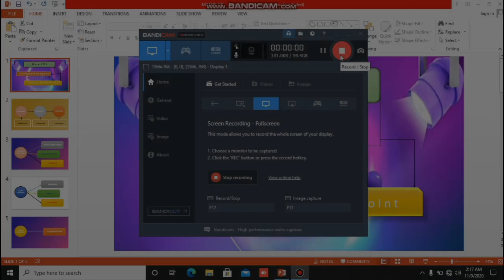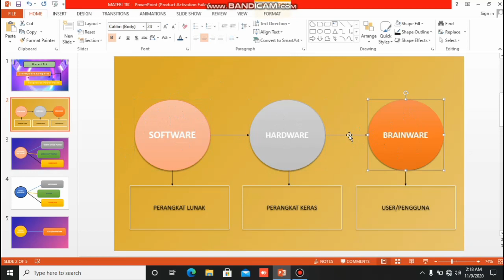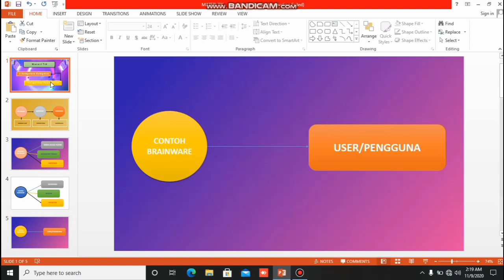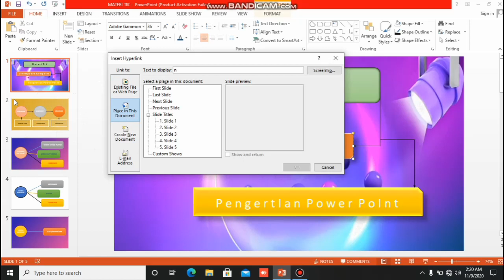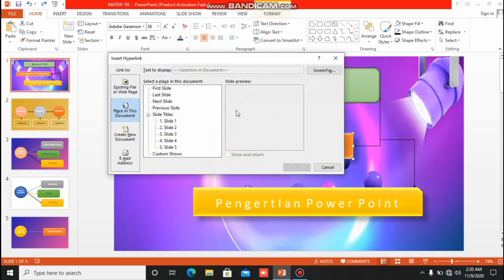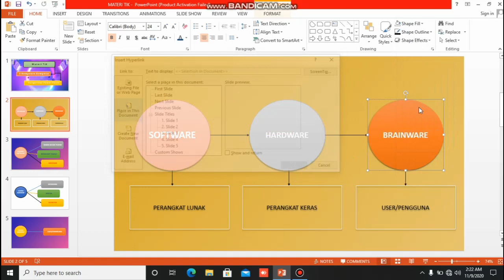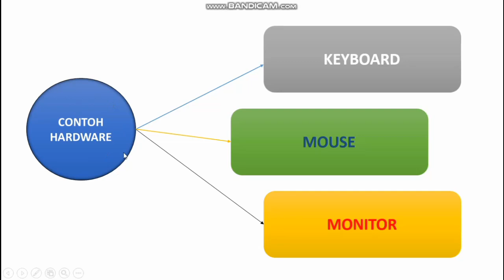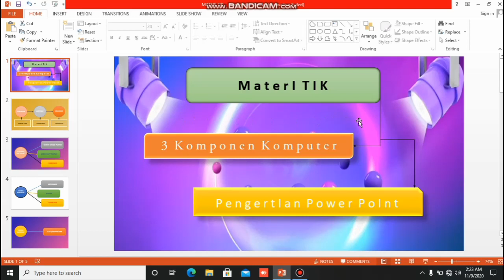hyperlink Power point part 3